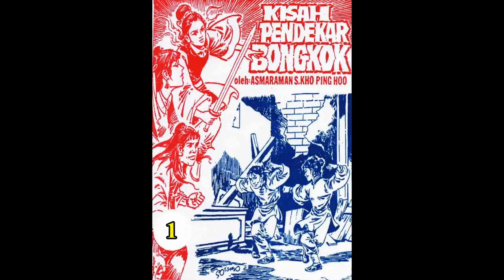Seri KISAH PENDEKAR BONGKOK JILID 01